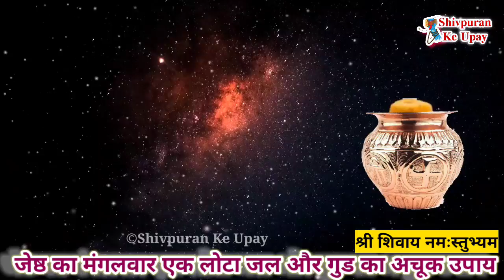24 मई नवमी तिथी । गुड़ वाला पानी 2 जगह डाल दो देवी लक्ष्मी दौड़ी आएगी अचुक उपाय- Pradeep ji mishra